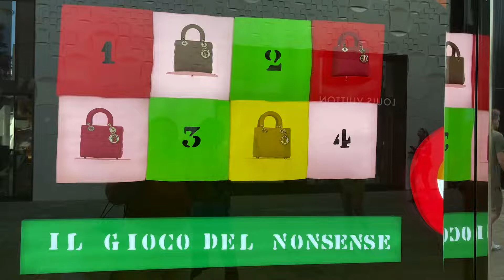MIAMI SPRING BREAK: VERSACE MANSION, DESIGN DISTRICT & CAFE MARTORANO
Come along with us as we head to Miami for Spring Break! We are exploring new places and restaurants!!

About Rachel Freeman:

I'm Rachel, I am currently a junior at the University of Tampa!